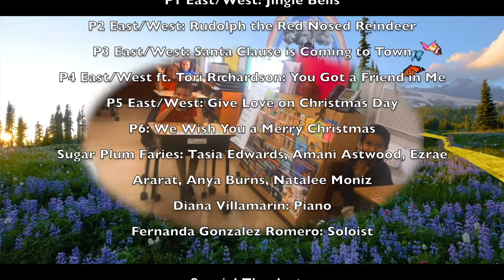Once Upon A Purvis Christmas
A Christmas short Film that I directed and produced featuring Purvis Primary School Students (Bermuda)